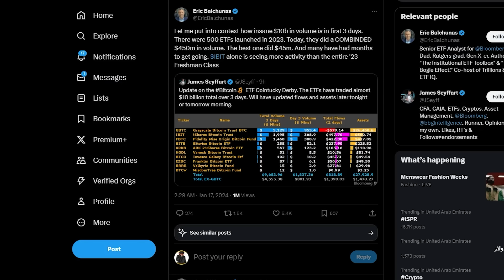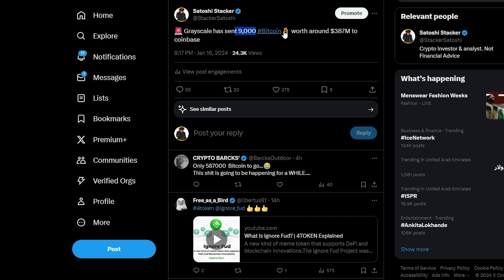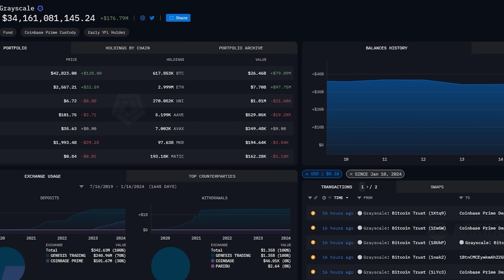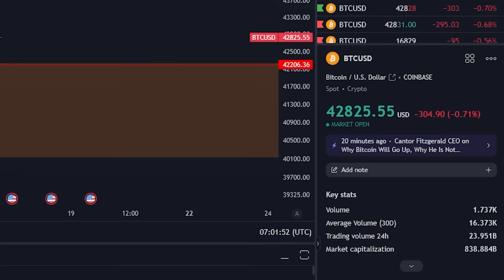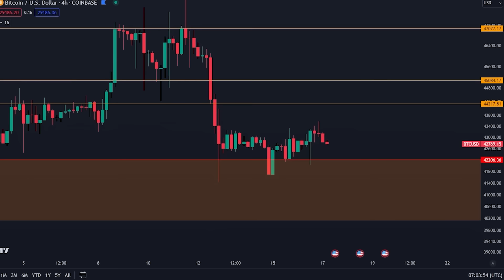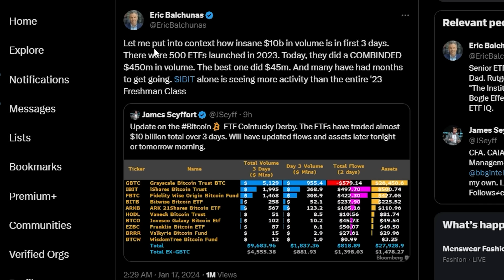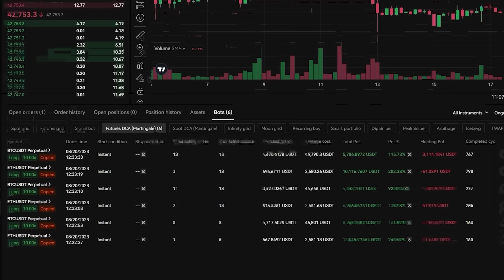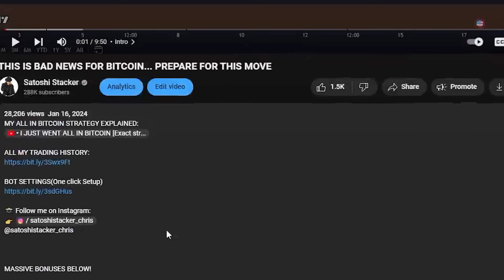¡SE ESTÁN DESHACIENDO DE MILES DE MILLONES DE $ EN BITCOIN! [Estoy tomando esta medida AHORA...]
- REGÍSTRATE HOY Y NEGOCIA CON EL ENLACE PHEMEX DE ARRIBA

COPIA MIS BOTS DE BITGET (Primero regístrate usando el enlace de arriba)
(SÓLO UNAS POCAS PLAZAS DISPONIBLES)

COPIA MIS BOTS DE OKX (Primero regístrate utilizando el enlace anterior)

Marcas de tiempo:

⛓ 🔗 Enlaces útiles 🔗 ⛓